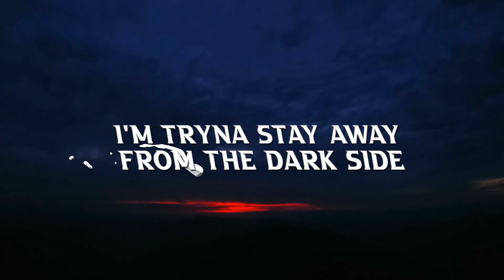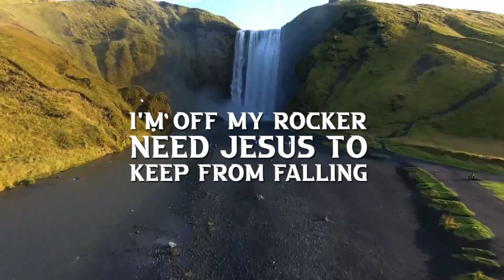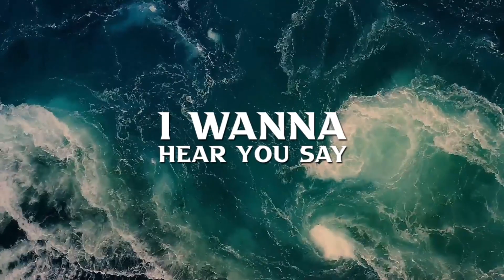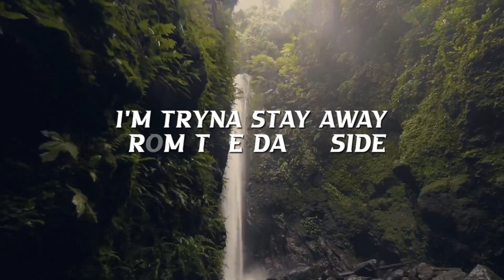Tall Flame & Off Da Mystic Dark Side Lyric Video